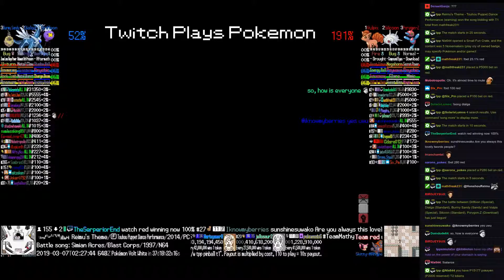Twitch Plays Pokémon Battle Revolution - Matches #148095 and #148096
#148095 [Blue: Drifloon (Special), Dialga (Standard), Burmy Sandy (Sandy)] vs [Red: Vulpix (Special), Silcoon (Standard), Porygon-Z (Download)]

8:59 : #148096 [Blue: Nidorino (Physical), Gastly (Special), Moltres (Standard)] vs [Red: Lairon (Standard), Xatu (Standard), Nidoqueen (Special)]